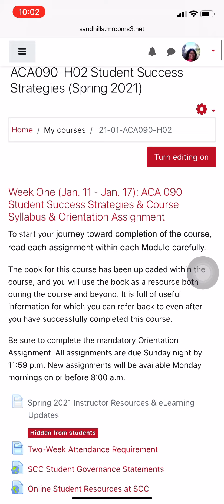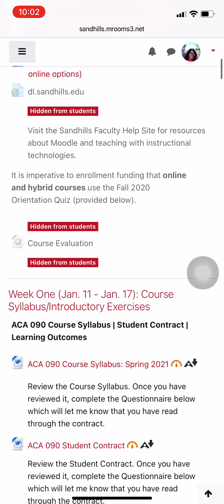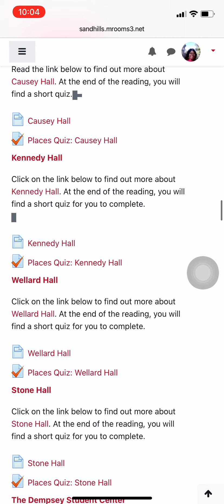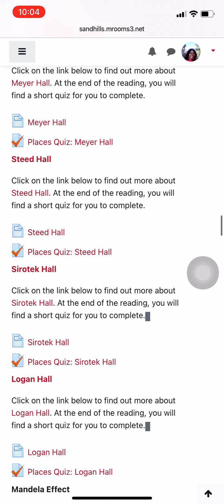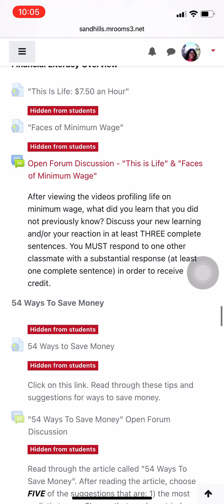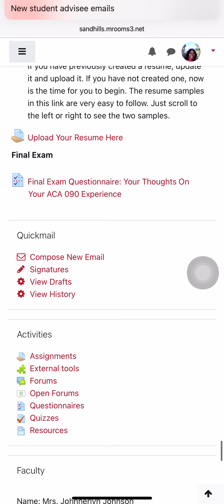ACA 090 Course Shell (Sandhills Community College)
This private screencast is a preview of the scope and sequence of our 16-week ACA 090 course at Sandhills. While we modify often and do not use every assignment, we still house a wealth of material in the course should alternative assignments, etc. be required. Instructors decide what material they want to use and the order in which they present it.